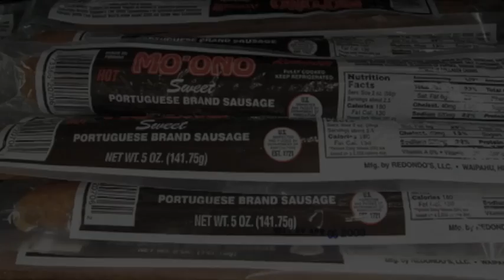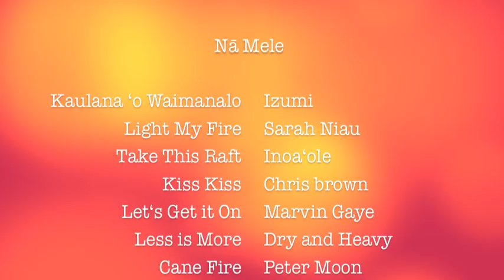Ka Uʻi Palaualelo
(no koʻu ʻōlelo hawaiʻi)
"The Lazy Stud" written by Mary Kawena Pukui, but remade by Kahula, Gabe, and Devyn.

Can you guess the moral of this story?